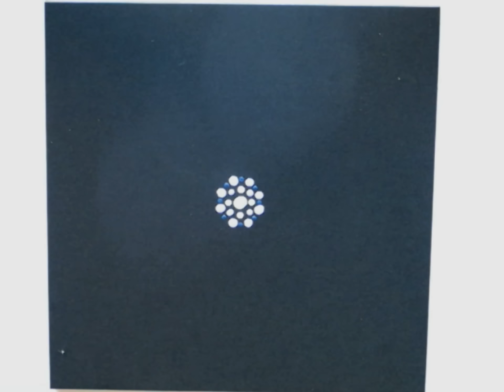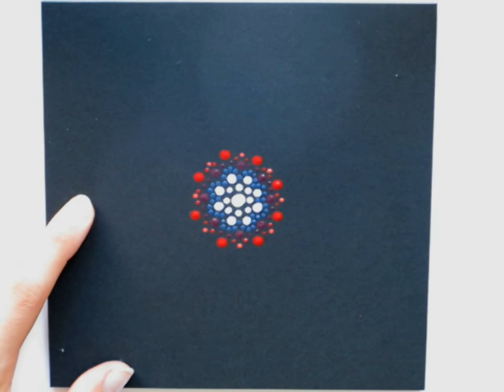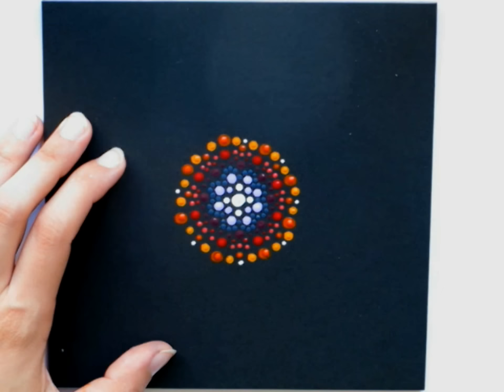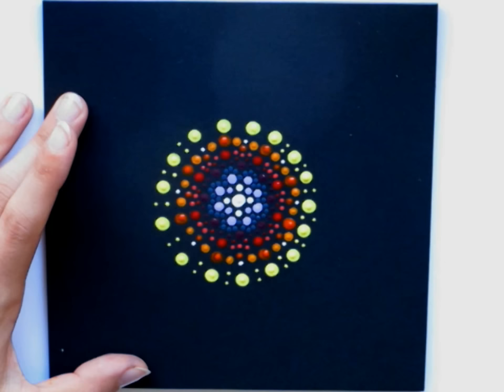MANDALA | PUNTILLISMO | DIY | POINTILLISM | DOT PAINTING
Vine:
happycheye